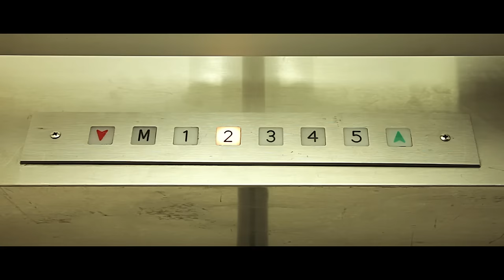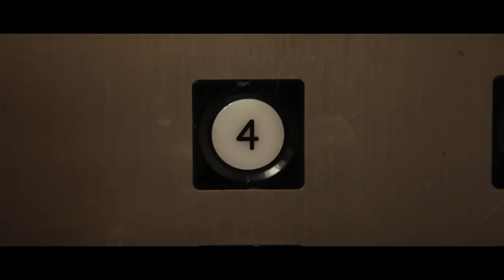Here We Go Magic - "Hard To Be Close" (Official Video)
Here We Go Magic - "Hard To Be Close" off their album 'A Different Ship.' Released on May 8, 2012 via Secretly Canadian.

Starring Chuck Stern, John Neails, and Rob Frizalone

Amazon